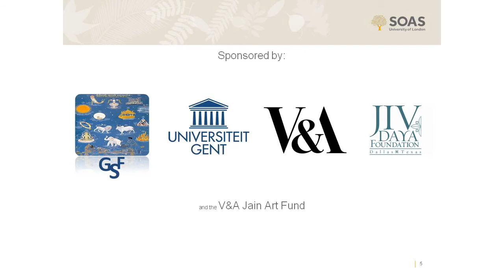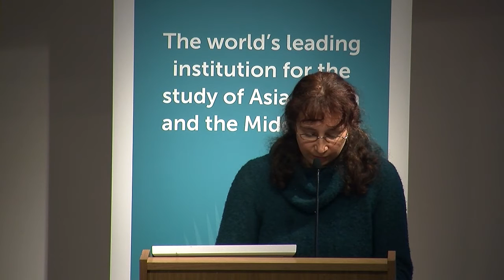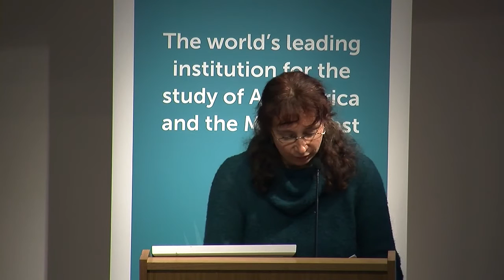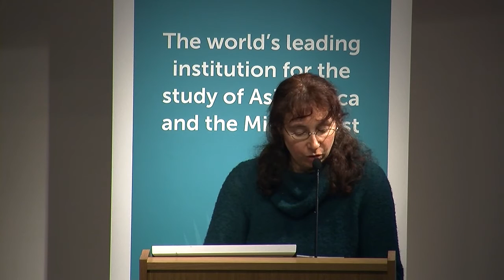Tiviṭṭhu, Ayala and Āsaggīva in Saṅghadāsa's Vasudevahiṇḍī, SOAS, University of London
This lecture titled "Why Narrating the Same Biography Twice? Tiviṭṭhu, Ayala and Āsaggīva in Saṅghadāsa's Vasudevahiṇḍī" was given by Anna Esposito (University of Würzburg, Germany) at the Centre of Jaina Studies, SOAS, University of London as part of the 16th Jaina Studies Workshop: Jaina Hagiography and Biography on 21st March 2014.

Abstract:
The biographies of Tiviṭṭhu, Ayala and Āsaggīva -- the first vāsudeva, baladeva and prativāsudeva in our descending world period -- are told twice in Saṅghadāsa's Vasudevahiṇḍī (ca. 5th cent. CE). While the first version (Vh. 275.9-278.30) focusses on Āsaggīva and his enmity with his former minister Harimaṃsu, the second version (Vh. 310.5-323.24) lays its emphasis on Tiviṭṭhu and Ayala, especially on their further spiritual development. Through the story of Tiviṭṭhu's son-in-law Amiyatea, this narrative is embedded in the comprehensive account of the former births of Santi, Bharaha's 16th tīrthaṃkara and at the same time 5th cakravartin. After comparing the two versions as well as their narrative embedding I will try to show that -- in the context of the Vasudevahiṇḍī -- there is good reason to refer twice to this same story.